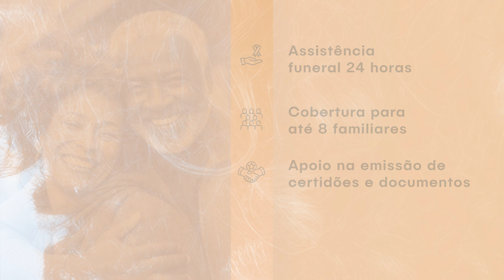Aussel - Plano Familiar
Conheça o Plano Familiar Aussel: Assistência Funeral e Parcerias com Desconto.
Assistência Funeral: acolhimento e segurança para a família no delicado momento do luto.

• Plantão 24 horas: atendimento imediato em caso de óbito;
• Orientações e acompanhamento de documentação e trâmites burocráticos;
• Traslado de 200km (ida e volta);
• Urna, ornamentação, livro de condolências e paramentos;
• Coroa personalizada de flores naturais;
• Kit de café para velório;
• AMA - grupo de amparo terapêutico ao enlutado, pelo tempo que for preciso;

• Guia de Parcerias Aussel:
Economia no dia-a-dia, com descontos de até 60% em mais de 700 parceiros Aussel nas áreas da saúde, serviços e comércio.